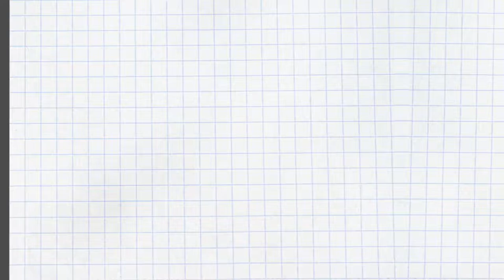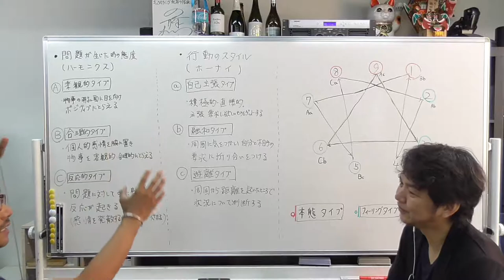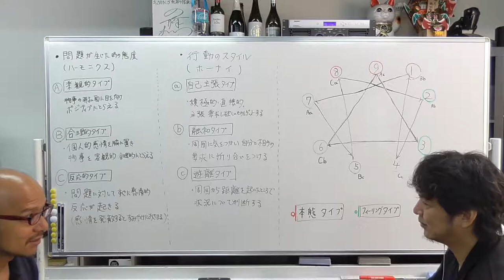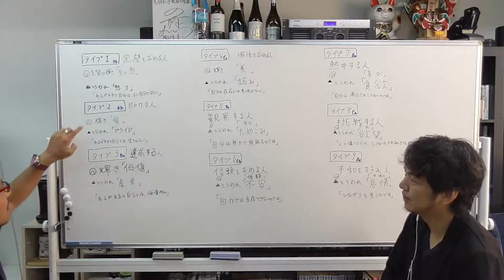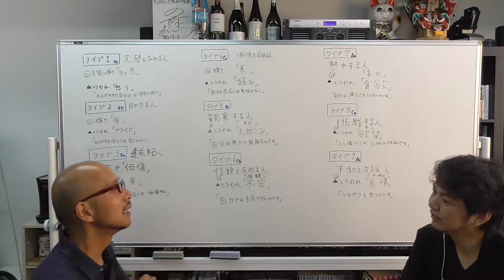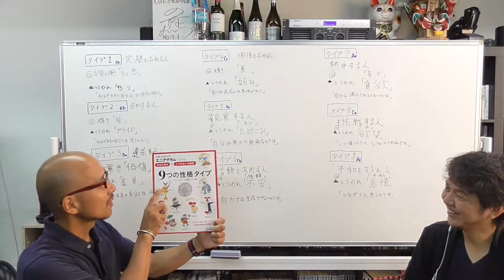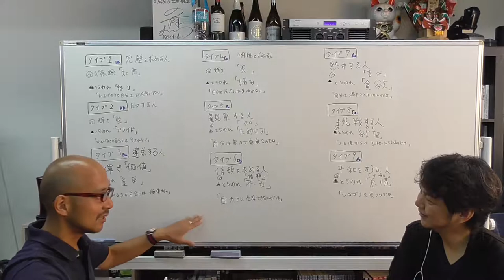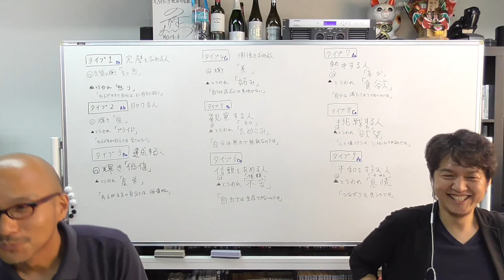人間関係改善、悩み解決の一助に「エニアグラム」〜vol.1 概要編〜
人を無意識的に操作している「囚われ」という不健全な思考グセを把握することができれば、それを「手放す」意志を介在させられる。故に人は意志の力で健全に成長できる。
なんて、わたくし二等兵（坊主のほう）にとっては悩み解決の一助に役立っている「エニアグラム」を少しでも広めたい、知ってもらいたい…
そんな思いで『究極の性格分析  エニアグラムで分かる「本当の自分」と「人づきあいの極意」』（名著！）をもとにざっとストレートに概要を紹介。